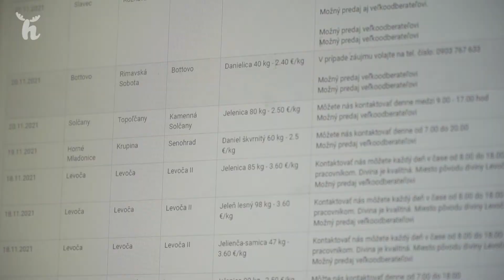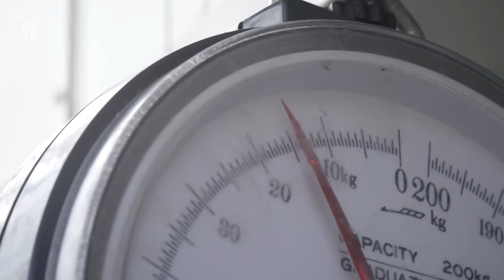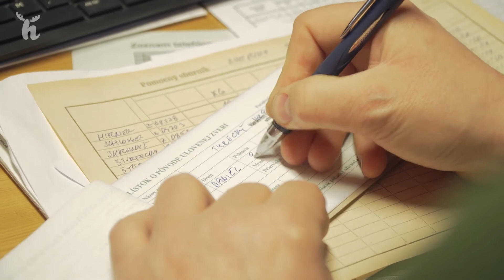Aktivity VLM SR š.p. v oblasti zhodnocovania produkcie diviny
Vedeli ste, že divina patrí medzi biopotraviny 21. storočia? Medzi aktivity, ktorým sa  Vojenské lesy a majetky SR, š. p. venujú, patrí aj zhodnocovanie produkcie diviny. Ako a kde sa dá diviačia koža alebo kvalitná divina, ktorá spĺňa všetky hygienické štandardy kúpiť priamo od poľovníkov, sa dozviete v tomto videu.